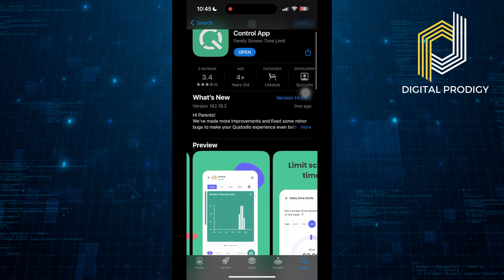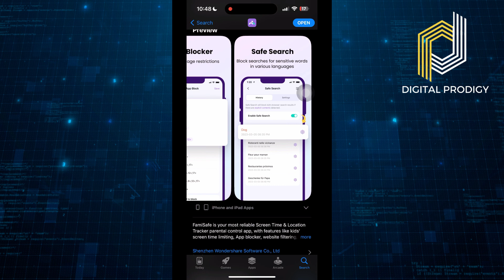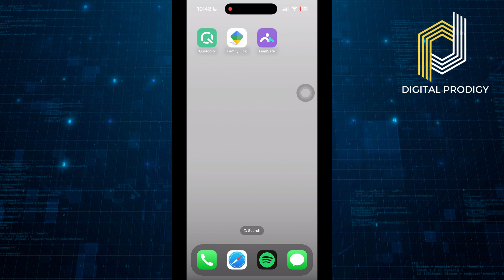Best Free Parental Control Apps - Which Is The Best Free Parental Control App?